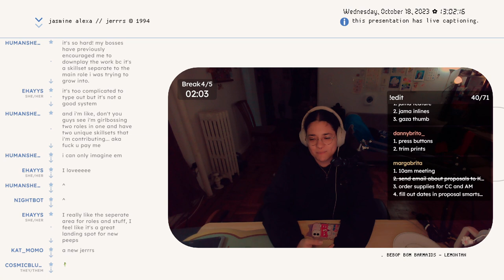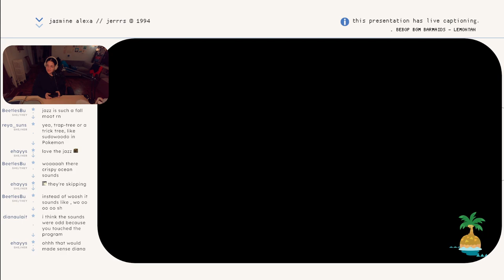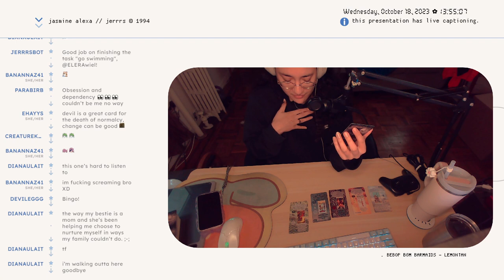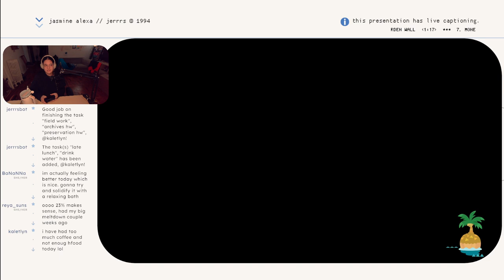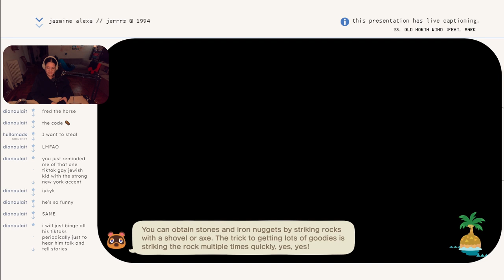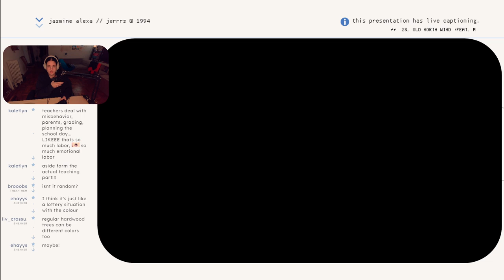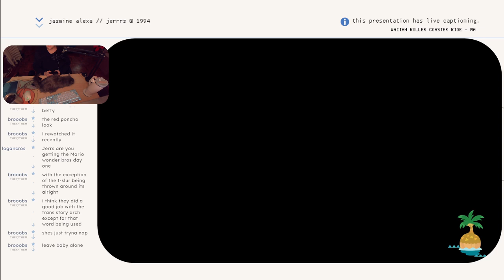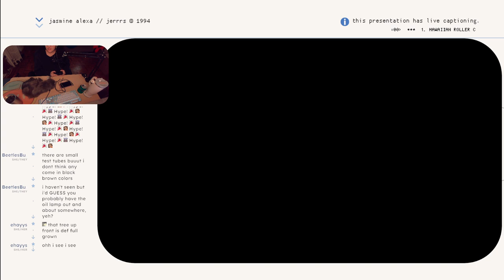3. over the garden wall island decorating! ✿